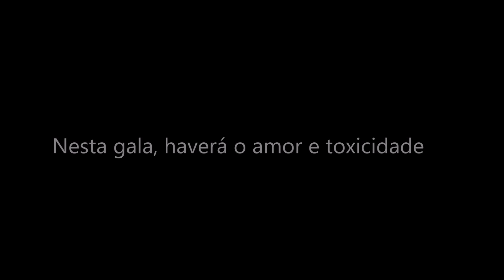9ªgala do Big Brother Desafio Final 2 (3 de Março)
André, Hélder, Érica ou Débora Neves. Quem vai sair da toxicidade da casa?